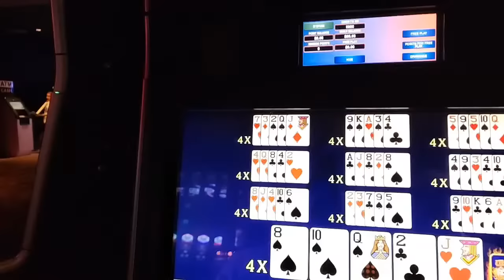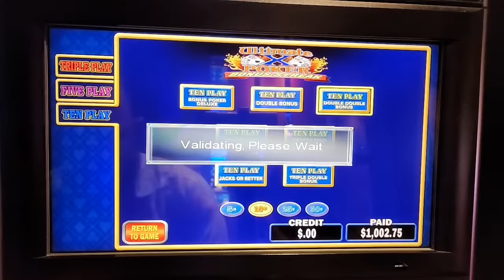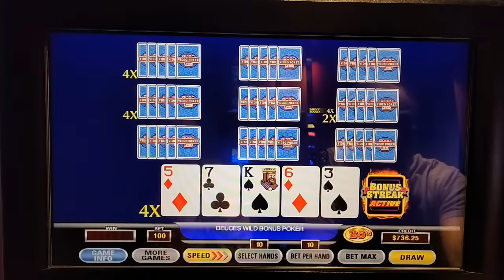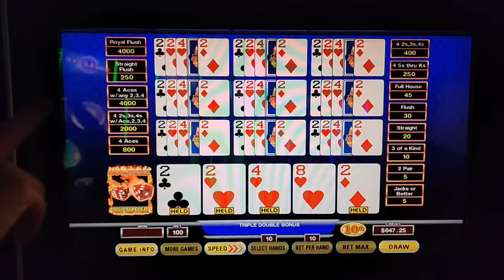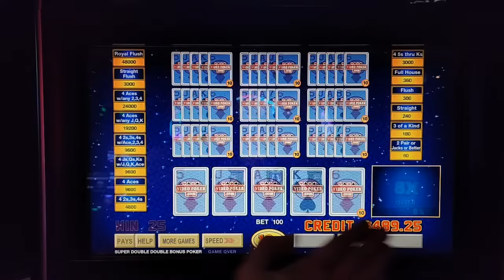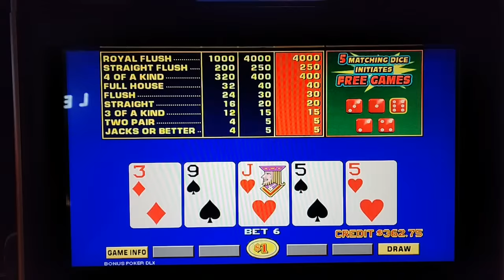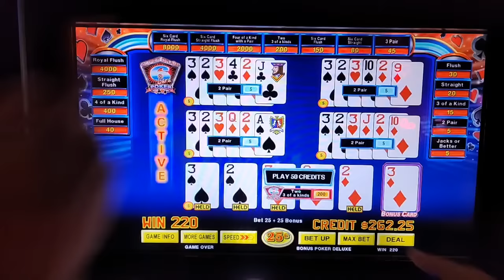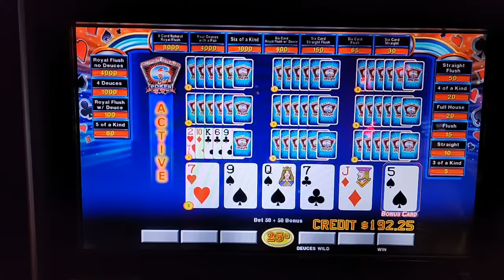🔴LIVE Video Poker With The Jackpot Gents From The Casino @ Dania Beach!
Matt  and Steve and play video poker during a livestream from The Casino @ Dania Beach! Stop by to say "hello" and join in the fun!

The Jackpot Gents play 25-30 minute sessions where they show all of their play: win or lose! And, they then reveal their actual win/loss record for the year. So, be sure to come along for the ride and root for them on their video poker and slot machine adventures!